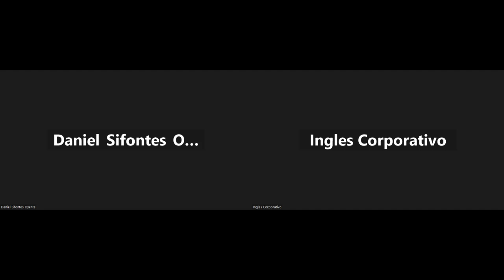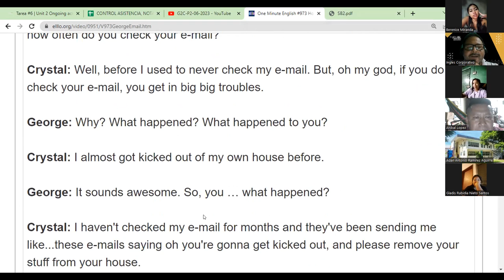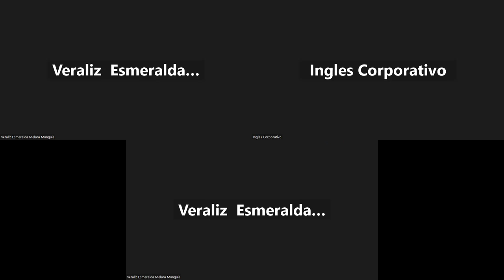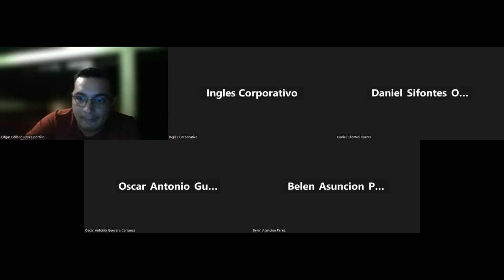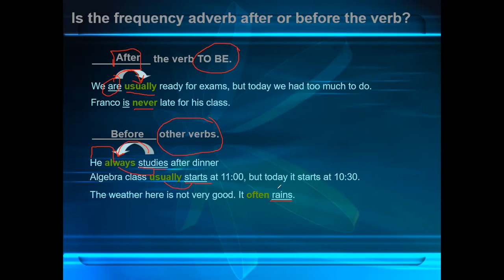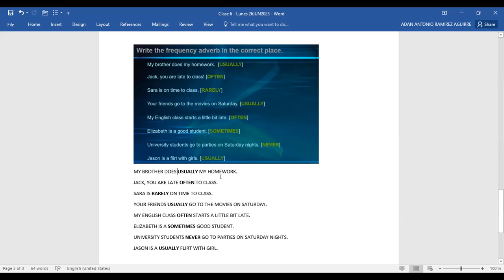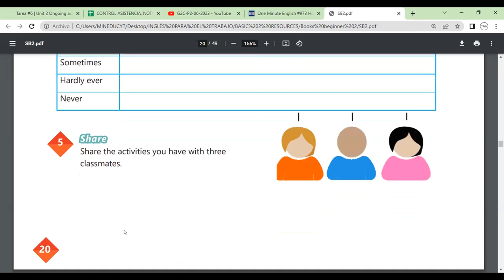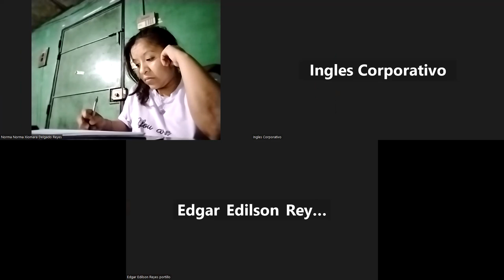Sesion 6-26-06-2023-29750-8048-0097/2023-Morales-How to use frequency adverbs.